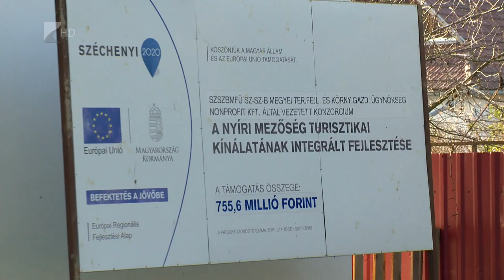Útfelújítások Tiszadobon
Több jelentős útszakasz is megújult 2022-ben Tiszadobon. 2023-ban pedig folytatná az önkormányzat a megkezdett munkát, erre több pályázatot is benyújtottak. Emellett a temető ravatalozója is felújításra szorul. A tapasztalatok szerint kifizetődnek a beruházások a községben, a turisztikai fejlesztéscsomagból vásárolt sárkányhajót például már sok turista kipróbálhatta.